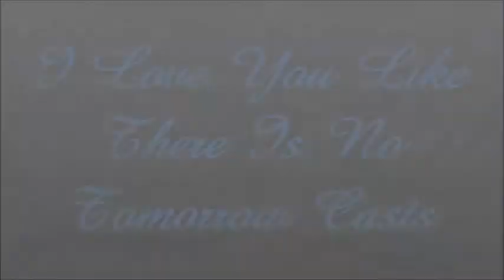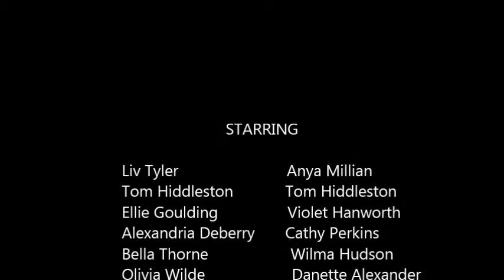Wattpad Project: I Love You Like There Is No Tomorrow